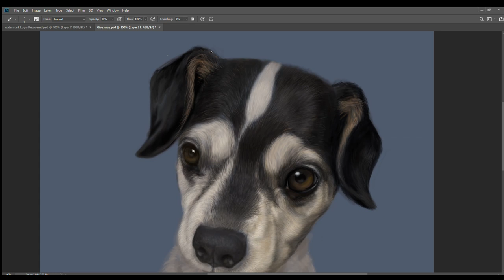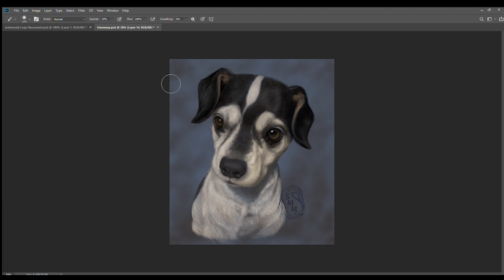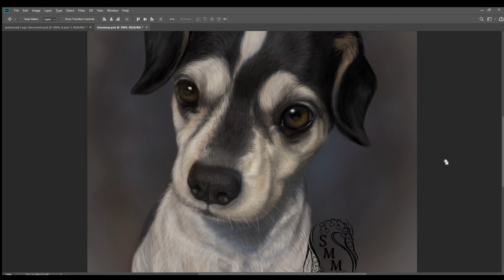Timeline 1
This pup's mom was the winner of my free drawing contest. Henry is a digital drawing done through Adobe Photoshop and with a Wacom Intuos pen tablet. As it's very long, I have sped this video up as much as possible. Let me know if you would be interested in any particular subjects for future videos.

I'm still learning how to do these. Soon I'll give a voiceover a shot!